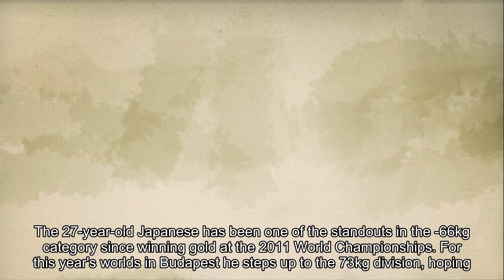Legends of Judo: Masashi Ebinuma